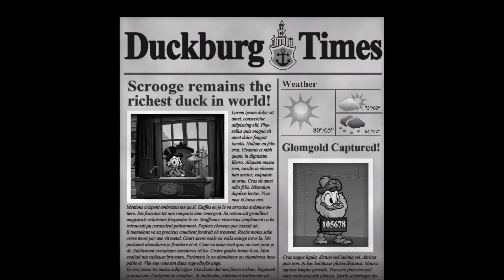4K DUCK TALES REMASTERED - PART 6 - THE FINALE WITH COUNT DRACULA DUCK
THANKS FOR CHECKING OUT OUR PROGRAM. FOR THOSE OF YOU WHO FOUND THIS CONTENT INTERESTING LIKE & SUSBCRIBE ALSO CONSIDER SUPPORTING US BELOW!

WANT US TO REVIEW OR COMPARE SOMETHING? USE THE ADDRESSES BELOW:

FULL MELT FUSION
DENVER, CO
80237

OUR DAILY UPLOAD SCHEDULE

SUNDAY GAMEPLAY STREAM
MONDAY ROLLING PAPER / TOBACCIANIA
TUESDAY TCG TUESDAY
WEDNESDAY BOARD GAME / PARLOR GAMES
THURSDAY THIS WEEKS NOTEWORTHY PICK-UPS
FRIDAY VINTAGE ELECTRONICS / TOY REVIEW
SATURDAY * THE REASONABLE GENTLEMAN PODCAST – COMING SOON

BITCOIN - 3MNW1X44poL8PXQMhzdCWKKeNztLYGX2PH
ETHEREUM - 0x2fd075e89c413a6Ceb91058c086C9F78ab2efB12
LITECOIN - MBChnDz8LE217FbbqNCiGmx6ze91dL5RAg